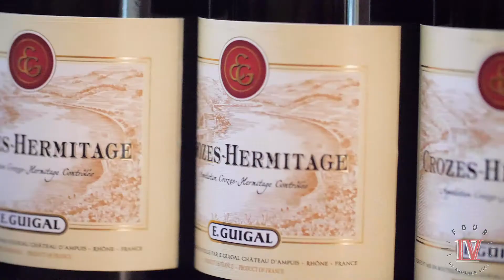Four by Brother Luck - French Wine Dinner 2020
Four by Brother Luck - French Wine Dinner 2020 was a wonderful wine pairing dinner hosted by Chef Brother Luck.  Sommelier, Steve Kander partnered with Brother Luck to bring a French Cuisine experience like none other.

Directed and Produced by Dana Keith Film